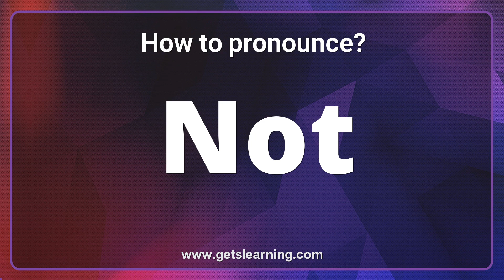English Pronunciation: The 3 ways to pronounce Not Correctly | Common words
Have you ever wondered how to pronounce 'Not' in English Language? Or do you know someone who mispronounces it in the English language? Be sure to let them know about this video.

𝗠𝗼𝗿𝗲 𝗱𝗲𝘁𝗮𝗶𝗹 𝗮𝗯𝗼𝘂𝘁: 'Not'
𝗣𝗵𝗼𝗻𝗲𝘁𝗶𝗰: not /nɒt $ nɑːt/ ●●●   adverb
𝗗𝗲𝗳𝗶𝗻𝗶𝘁𝗶𝗼𝗻:
 1- used to make a word, statement, or question negative
 2- used in order to make a word or expression have the opposite meaning
 3- used instead of a whole phrase to mean the opposite of what has been mentioned before it

𝗦𝗼𝗺𝗲 𝗘𝘅𝗮𝗺𝗽𝗹𝗲:
●not
• "Are you worried about your exams?'' "No, I'm not.''
• I don't smoke.
• It's not a computer -- it's a word processor.
• It's not boring -- it's really interesting.
• There was nothing, not even that hotel sitting room, to compare.
• We're not going on holiday this year.
• Is anyone not going to the party?
• No service charge and tipping is not necessary.
• Most of the stores do not open until 10 a.m.
• Unlike nearly every microlight aircraft I've flown to date, the power plant up front was not out of the Rotax stable.
• David's not stupid. He knows what's going on.
• I am not surprised when he continues in an upward direction.
• The speciality, not to be missed, is fresh fillet of haddock.
• Despite various friends trying out the route and checking the text, the book is not up to date.
• Let's hope it is not wasted.
• This period of history is not well documented.
• These came into force January 1989 but they are still not widely known.

●not very
• We all know how bitterly cold it is now outside; it is not very cold here, of course.
• The freezer's not very cold - is it broken?
• Cultivation: This plant is not very demanding as to its growing medium, and therefore can even be grown in gravel.
• Other kids were not very good either, and we all inadvertently inhaled the pool again and again.
• The President was not very happy that the information had been leaked to the press.
• This type of definition is not very helpful for an understanding of evaluation.
• There's not very many buses.
• I wouldn't recommend the fish - it's not very nice.
• She did not very often tell this particular story.
• I still go running, but not very often.
• I had missed seven putts of less than four feet, and my ball-striking was not very precise, either.
• I felt very guilty about it but this guilt was not very productive.

●or not
• I don't know whether she does or not.
• I stared, not knowing whether to believe him or not.
• Whether or not a fourth Odyssey will materialize depends on factors beyond my control.
• For instance, how is one to decide whether or not an individual makes undesirable choices when better options are available?
• The reactions shown on the metabolic chart would proceed very slowly, or not at all, in the absence of enzymes.
• Whether we like it or not, clothes make a statement about the person who is wearing them.
• As schools get Internet access, they become responsible, like it or not, for keeping students off raunchy Web sites.

(●'◡'●) Thank you for staying and watching this video. My aim is to provide high-quality educational content. I wish you a great day! I hope the best comes to you!  😊